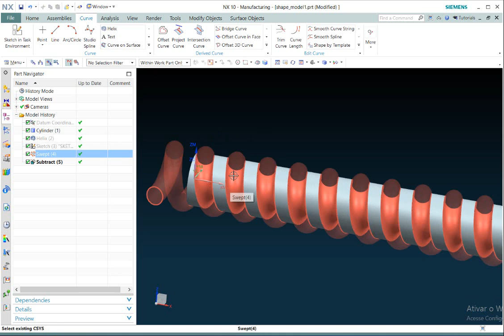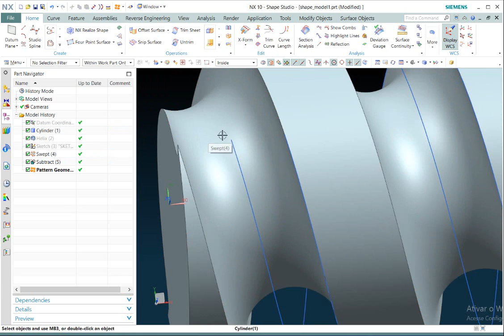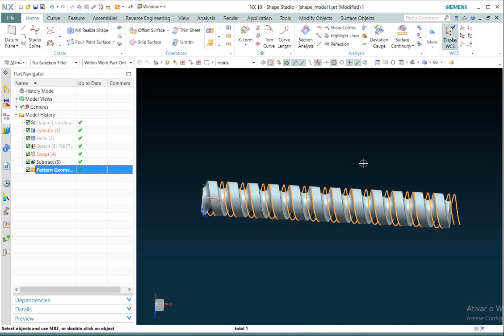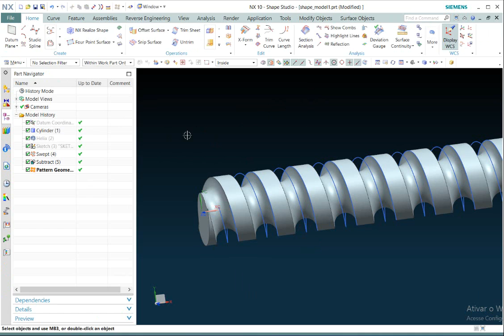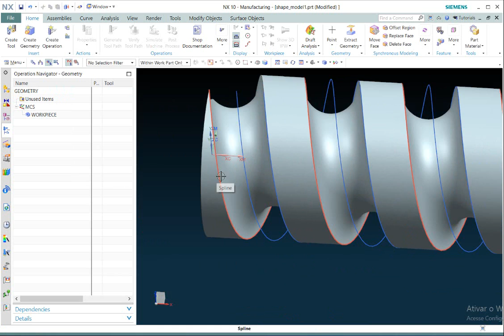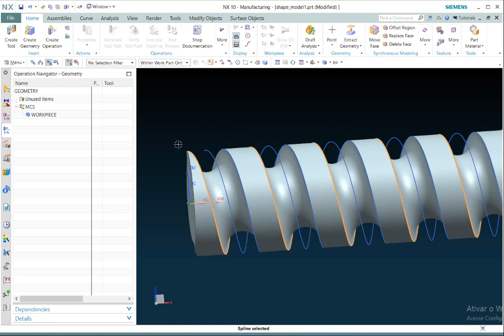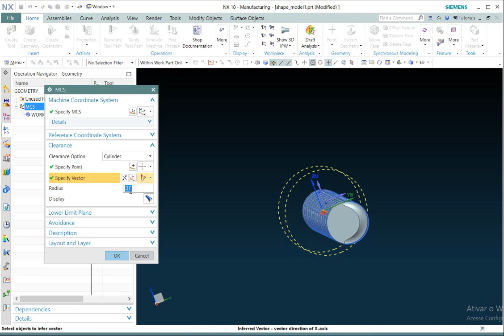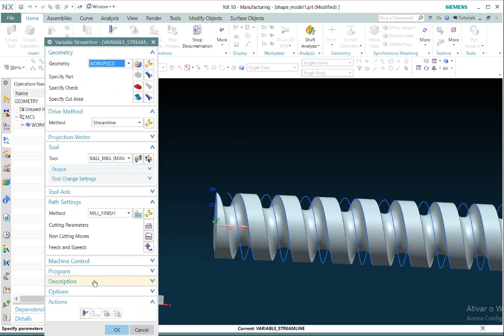NX CAM 4th Axis Usinagem Helicoidal P02 Rosca Esferica